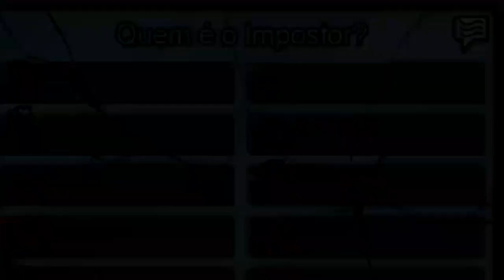Dois Doentes Mentais No Among Us kkkkkkkkk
Caramba estou impressionado comigo mesmo por fazer uma edição até consideravelmente boa.

da like